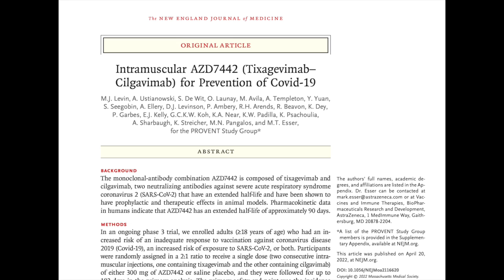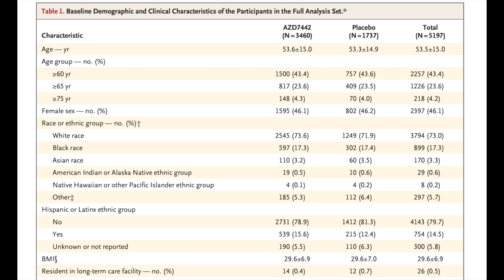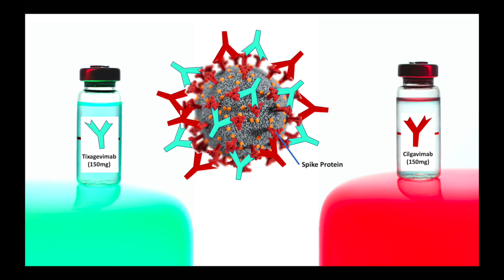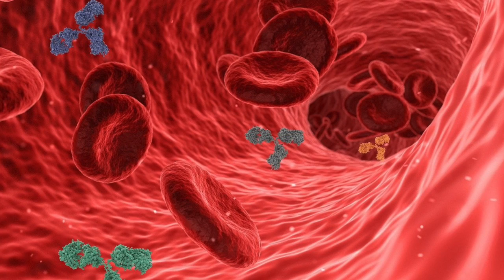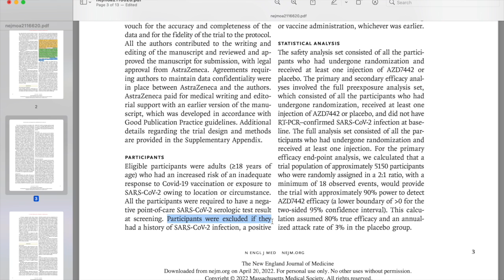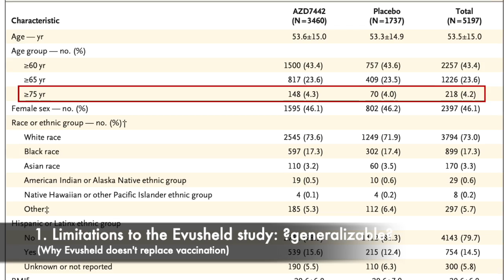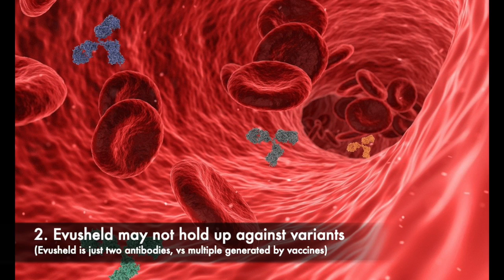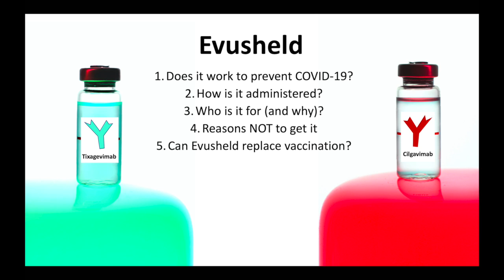Evusheld: A Drug to Prevent COVID19 ... and REPLACE Vaccines?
Evusheld (Tixagevimab–Cilgavimab) is the new PrEP (pre-exposure prophylaxis) drug to prevent COVID 19 infection. But can it eliminate the need for vaccines? Dr Yu explains.

Note that this video was recorded in April 2022 and as such, new information may have been released since the recording.

It should not be used as a substitute for a health care professional in diagnosing and treating medical conditions. Reliance on the information in this video for medical purposes is solely at your own risk. If you need medical care, please consult your family doctor.

I have no conflicts of interest. I have no financial interests in any company making or developing treatments for Covid-19, including vaccines or antivirals. I made this video on my own time and with my own money and equipment, with no incentives or sponsorship.